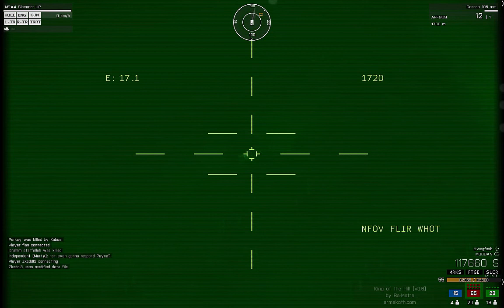Arma 3 - KoTH - Rusty In Places Kill Compilation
No description needed, Enjoy!

Song: Dope - Die Motherfucker Die